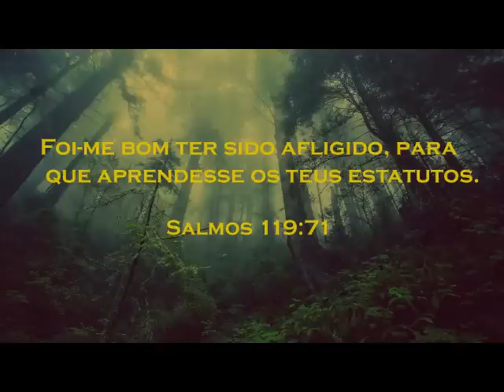Fundo Musical Suave Pregação e Reflexão | A Vitória Vem | by Cicero Euclides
Fundo Musical Suave Pregação e Reflexão A Vitória Vem by Cicero Euclides - Fundo musical espontâneo que criei na ministração do Meu convidado Danilo Araujo
Que esse musical alcance muitas vidas pelo mundo.

A crise veio pra te preparar para voar, talvez você esteja vivendo dias difíceis, mas não desista, Deus te dará asas pra voar , é quando isso acontecer, você vai olhar para baixo e ver que valeu a pena todo tempo de dor e sofrimento, é nesse exato momento você vai entender que os planos de Deus são maiores que os seus.